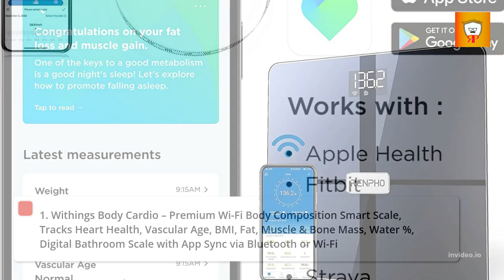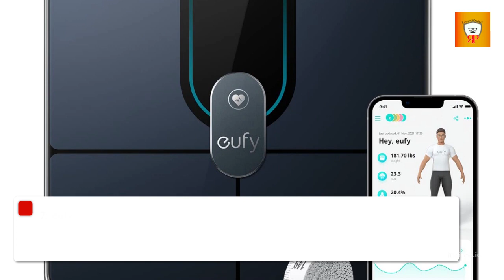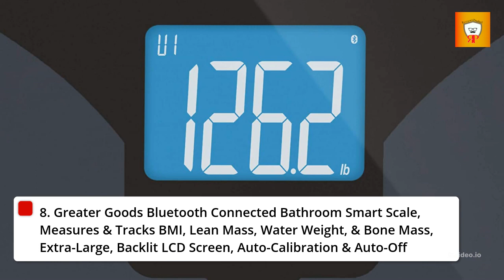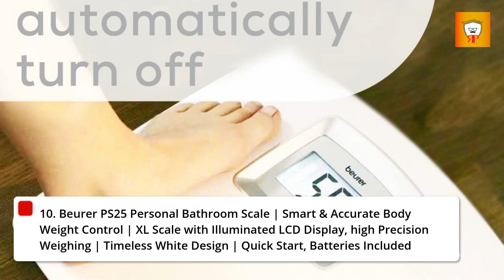Best Bathroom Smart Scale 2022 💥 Top Ten Bathroom Smart Scale reviews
Links to the Best Bathroom Smart Scale 2022 is in below ▼ In this Bathroom Smart Scale reviews video, we try to pick the Best Bathroom Smart Scale for the money.
✅ 1.Withings Bathroom Smart Scale
✅ 2.RENPHO Bathroom Smart Scale
✅ 3.arboleaf Bathroom Smart Scale
✅ 4.WYZE Bathroom Smart Scale
✅ 5.Etekcity Bathroom Smart Scale
✅ 6.Garmin Bathroom Smart Scale
✅ 7.eufy Bathroom Smart Scale
✅ 8.Greater Goods Bathroom Smart Scale
✅ 9.Fitbit Bathroom Smart Scale
✅ 10.Beurer Bathroom Smart Scale
💥All above Bathroom Smart Scale links are Applicable in USA, Canada & UK💥

What we do: We've researched the Best Bathroom Smart Scale on Amazon saving you time and money. Our team analyzes lots of Best Bathroom Smart Scale reviews that are designed for different kinds of users. We will take into consideration product quality, features, and price. We take expert's suggestions to make the Best Bathroom Smart Scale and also pick some Best Bathroom Smart Scale. So If you choose from this list, you can be rest assured that you are buying the Best Bathroom Smart Scale available on the market.